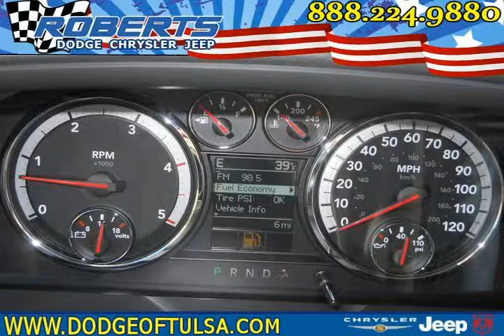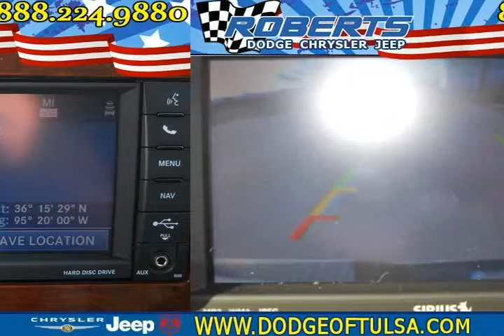2012 dodge ram 2500 White Pryor OK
Autos & Vehicles

Year: 2012
Make: dodge
Model: ram 2500
Ext Color: White
Int Color: slate Grey

Dealer's Name: Roberts Dodge Chrysler & Jeep
Dealer's City: Pryor
Dealer's State: OK
Dealer's zip: 74361

Air Conditioning, Back-Up Camera, Cruise Control, Diesel, Fog Lights, Garage Door Opener, Keyless Entry, Passenger Air Bag, Premium Sound System, Side Curtain Air Bag, Steering Wheel Audio, Tilt Wheel, Traction Control, Trailer / Tow Package, Vanity Mirrors, Wheels Alloy

Cities where people might be interested in this vehicle as well:
Pryor

3C6UD5FL4CG145022